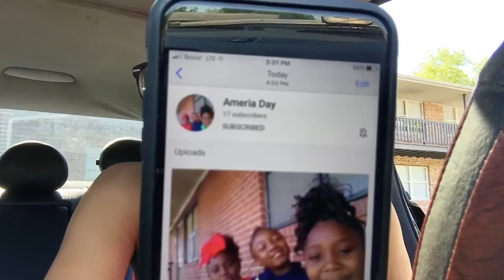PERIOD PRANK ON BOYFRIEND!(He Freaks Out)!🤣